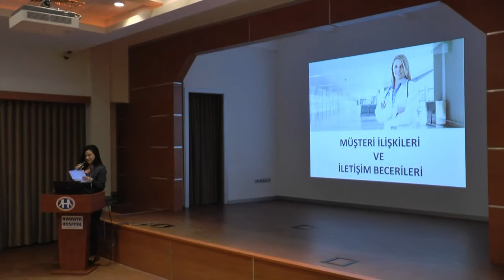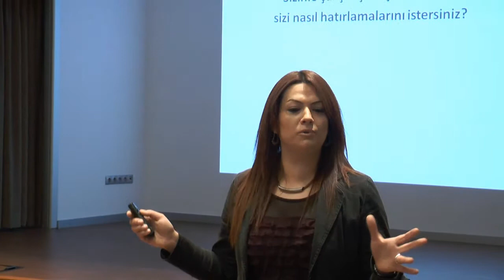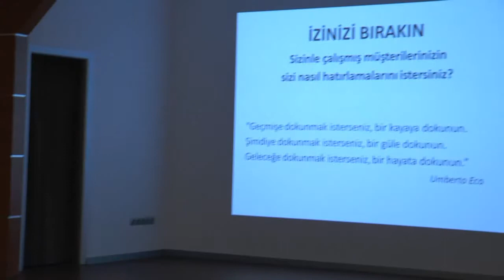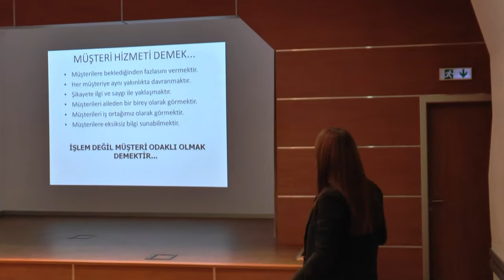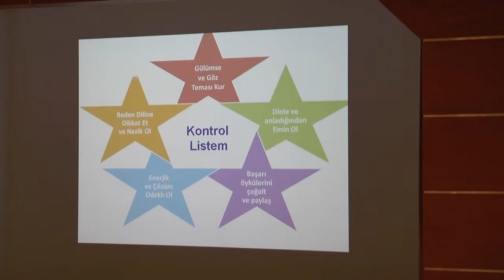Avrasya Hospital Yaşam Koçu Aylin ELBASANLI ''HASTA MEMNUNiYETİ ve İLETİŞİM'